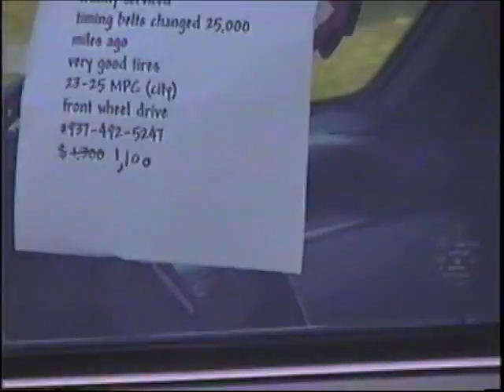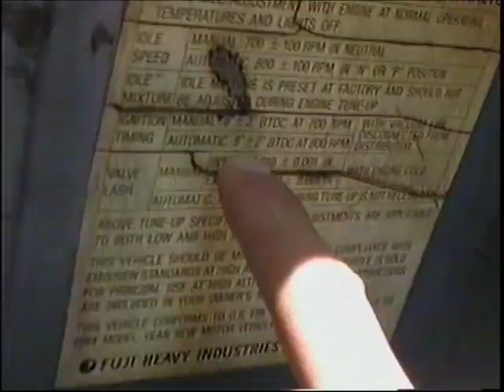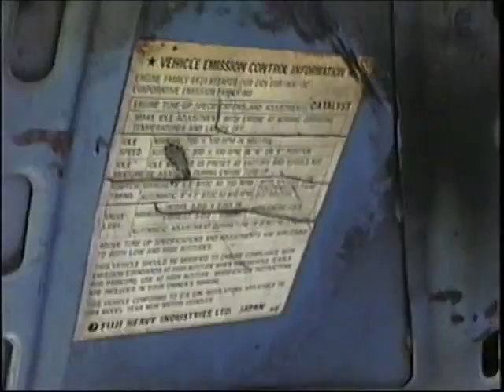(Subaru Brat) Damn! What the Hell?!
Subaru Alliance #30
Jim the Stalker

Jim Wood was almost arrested for driving by a woman's house multiple times as he was making tunes to the carburetor in his car each time. Sidney, OH

Returning Zanny Dook's Subaru